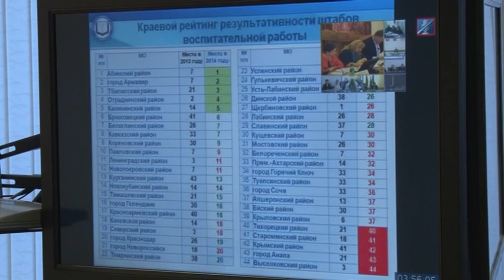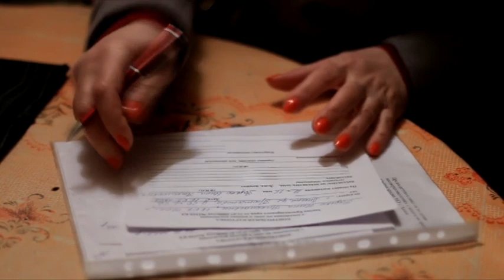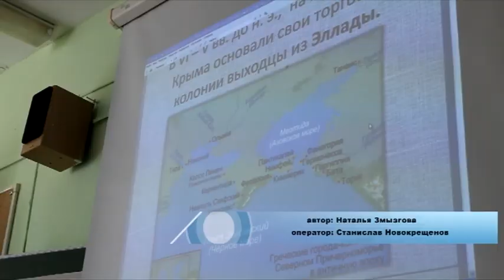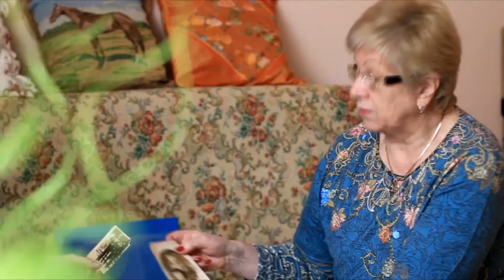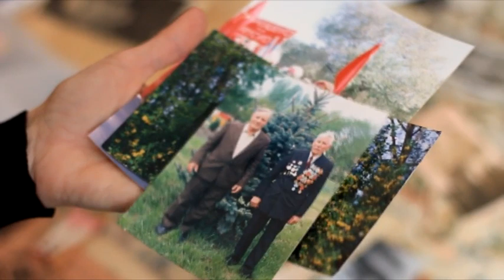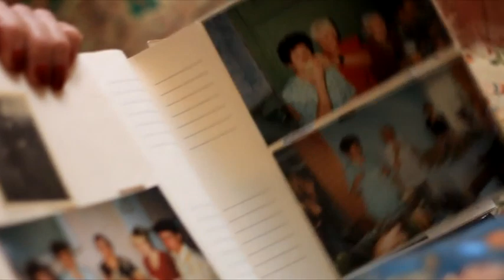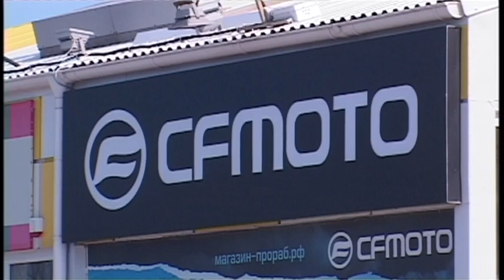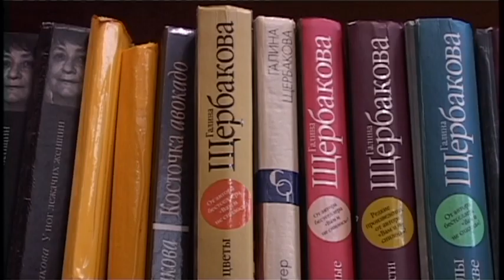Новости "Анапа Регион" от 18 марта 2015 года